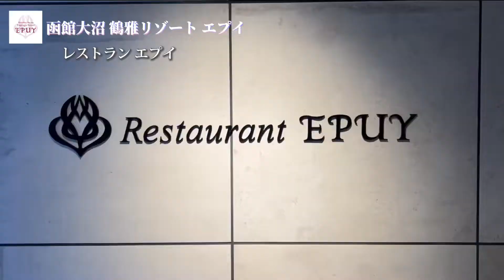函館大沼 鶴雅リゾート エプイ 館内案内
函館空港から車で40分。国定公園の大沼公園にあるリゾートホテルです。ゆったりとした館内、北海道の食材を使った創作フレンチをお楽しみいただけます。